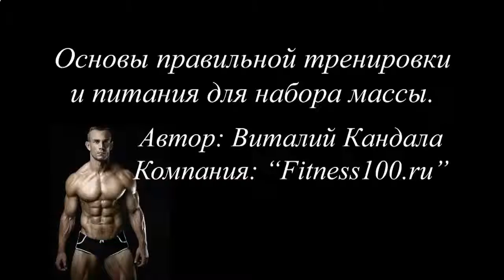СПОРТ ПИТАНИЕ ДЛЯ РОСТА МЫШЦ